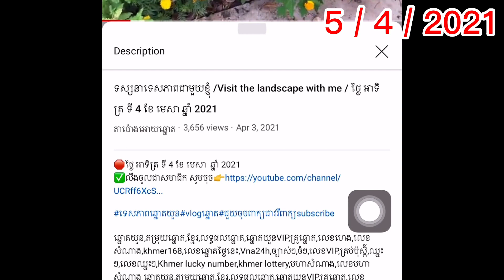ដើរលេងក្នុងសាលារៀននិងថតផ្ការ/School outings and flower arrangements